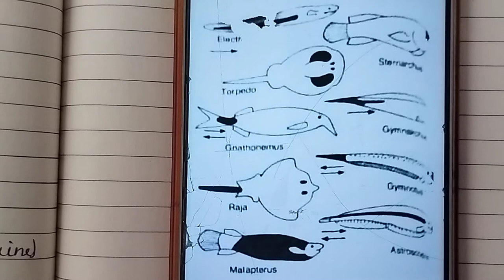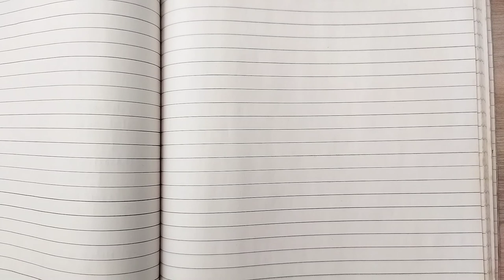Part-2 Structure of Electric Organs in Fishes | Ichthyology| M.Sc B.Sc